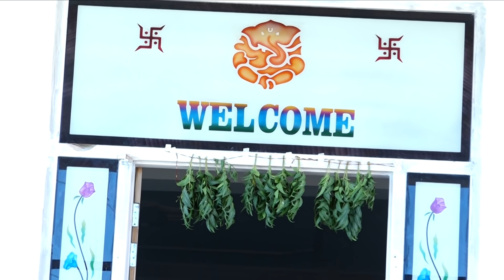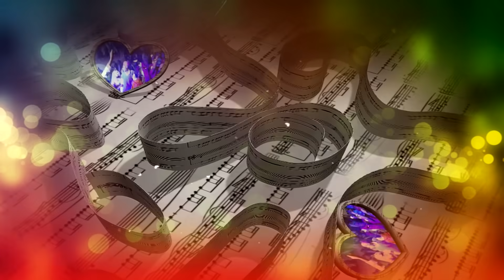Best wedding highlight 2018 Charn love Anita Yesh_Modeling_Studio #20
traditional Wedding Shoot Cinematic video's & Candid Photography
Social Media 👨🏻‍💻 Detail↙️
National Wedding Cinematography Now in Sikar ! Exclusive Wedding Cinematography !!
We click for Weddings, Engagements,Birthdays , Family ,Newborn, kids , Pets , Boudoir , Corporate and more. fall Wedding Photoshoot
Preewedding shoot photograpy